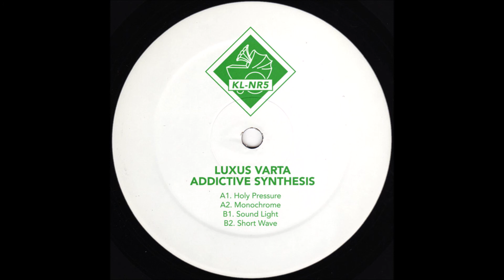Luxus Varta - Monochrome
Luxus Varta ‎– Addictive Synthesis [Klakson ‎– KL-NR5

Klakson :
Dutch electro and techno label run by Steffi